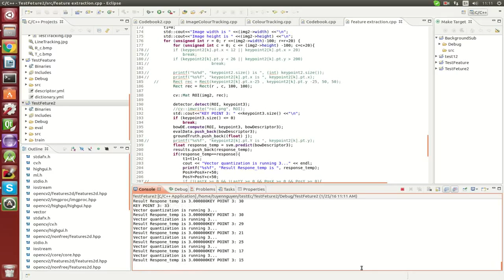Booppey Group - chanel for computer vision - image processing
Booppey Group, chanel for computer vision, image processing, machine learning, etc. And its application using OpenCV